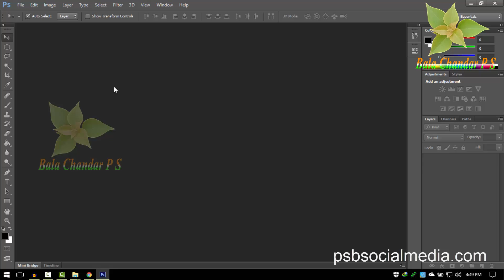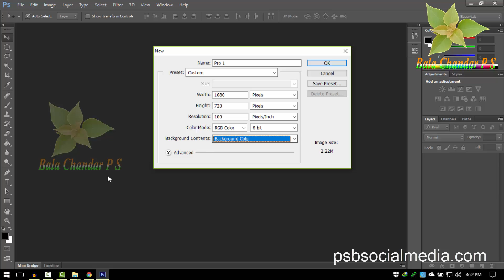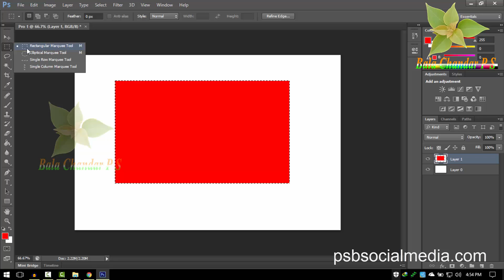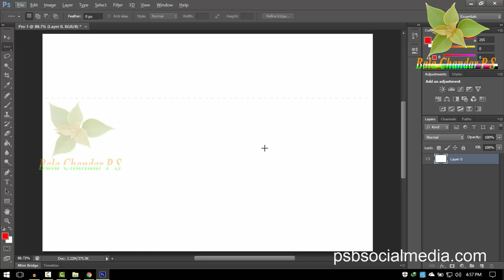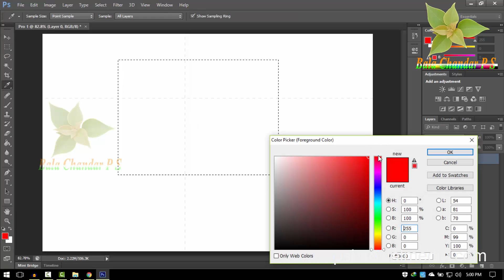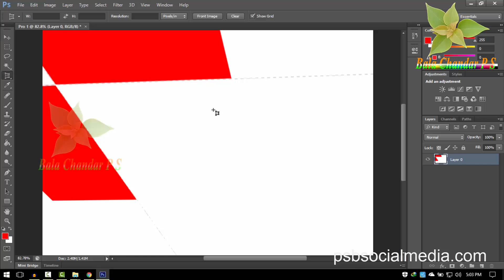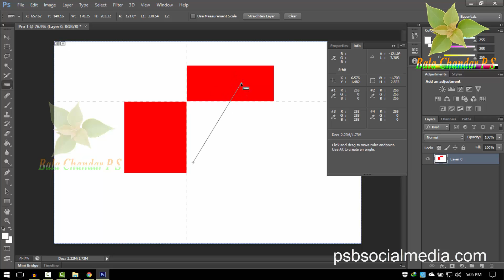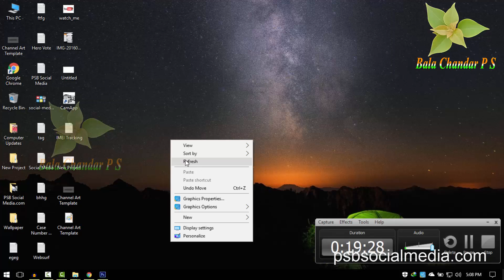எளிமையாக PhotoShop கற்றுக்கொள்ளலாம் வாருங்கள் | Tools | PhotoShop Tutorial-3 | Bala Chandar P S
This channels is all about making money on-line in Tamil,all the videos uploading in this channel is on regional language(Tamil), What are the ways to earn extra or passive persistence income online, This video channel is created by Bala Chandar P S